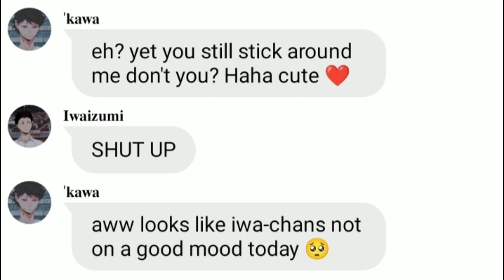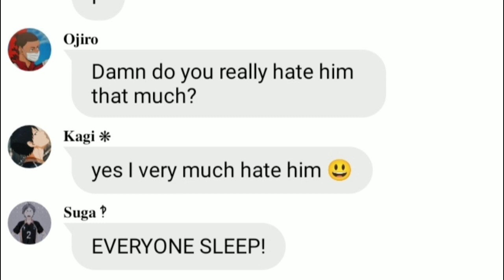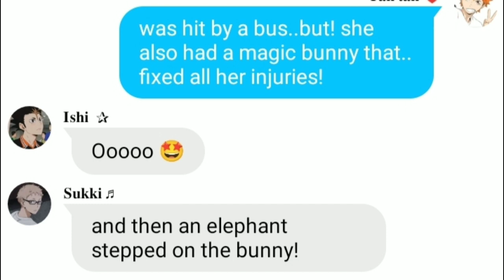Hinata & Tsukki tells a bedtime story ✨ | Haikyuu text | Skit | Victorious| Princess Simp.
Another audio: (end)

MERCH!!!

Roblox:
XxxViarrahxxX33

WIT:
Simp Princess.

Gmail: (business purposes only)